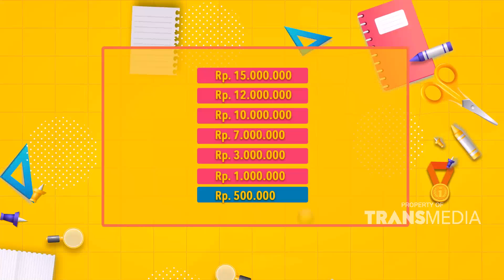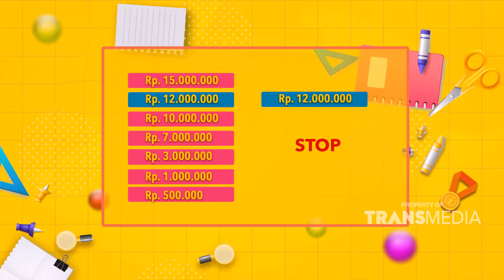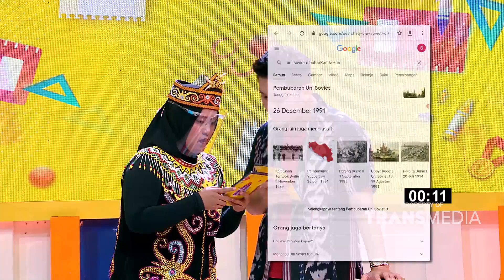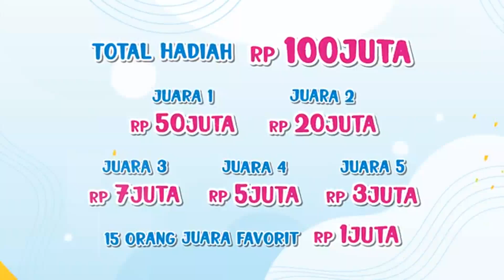DATENG JAUH PULANG BAWA HADIAH, MANTEP BANGET EMANG! | SIAPA MAU JADI JUARA (29/11/21) P3